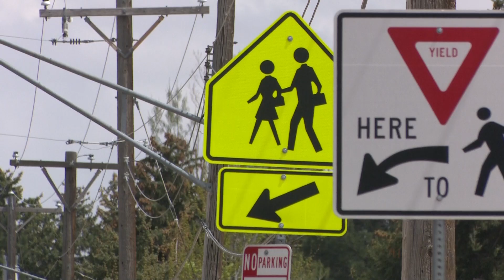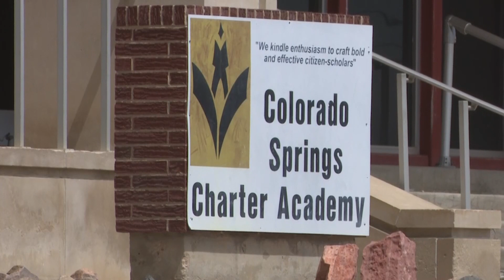Colorado Springs Charter Academy accused of mishandling funds, breaking policies